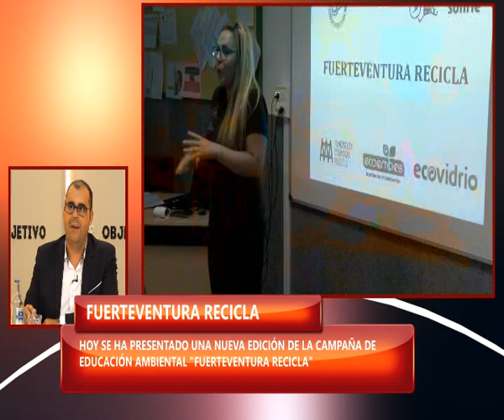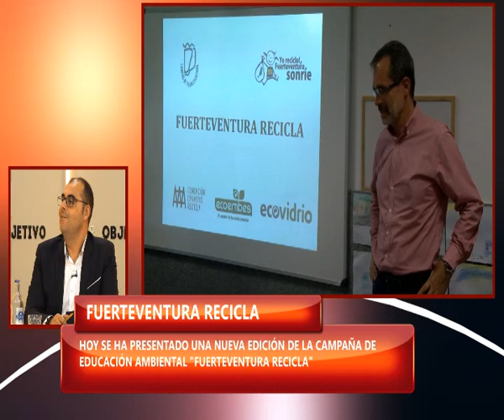OBJETIVO CABILDO 17-10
Debate sobre temas de actualidad en la isla de Fuerteventura con Consejeros del Cabildo